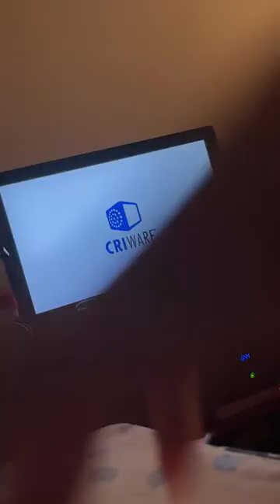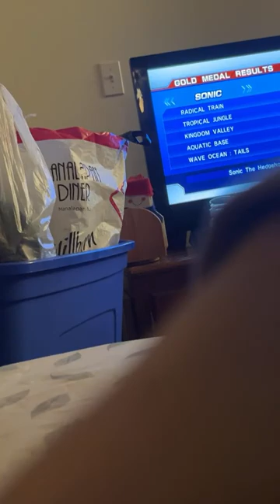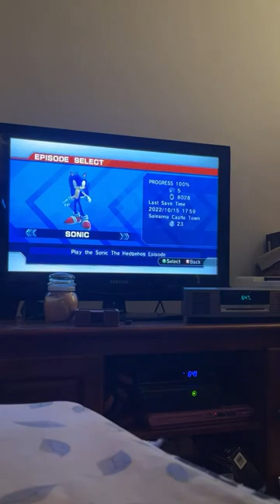Silver the Hedgehog plays Sonic the Hedgehog 2006 (Xbox 360 version) -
Walkthrough: Silver the Hedgehog’s side of the story: part 2: 39 friends!

Skywalker “Sky” the Chao: Chao ! Chao! Chao!